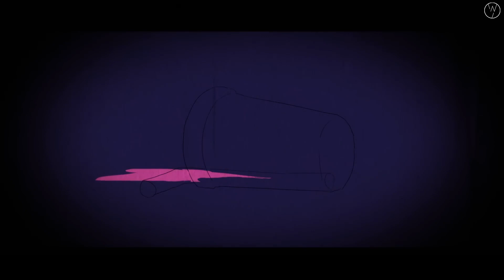Harumaki Gohan (はるまきごはん) - アスター | Aster | (rus sub)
Перевод: Clee
Субтитры: Vir Kleske
Превью и оформление: Ogen Kleske
Редактирование: Aiden

Музыка/Текст/Микс/Мастеринг/Иллюстрации/Видео: Harumaki Gohan